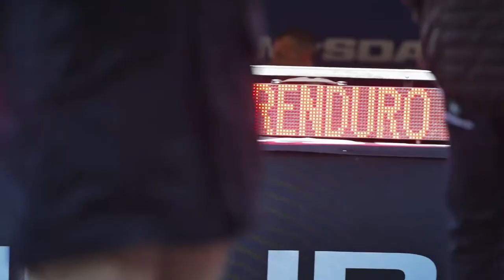Canazei Superenduro powered by SRAM 2016 - Canazei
The 2016 edition of the Superenduro Powered by SRAM Series has just wrapped up its third round here in Canazei. The round was valid as an Enduro World Series Qualifier Event and it offered a spectacular race, fiercely fought and full of unexpected changes, with almost 400 riders taking part to the Special Stages and dropping from the foot of the dolomite massifs down to town. In the men’s, Alex Lupato is back on the top spot after a long absence, while in the women’s, a busy category at this third round also thanks to the partner event WOW, Tracy Moseley dominates the whole race and wins every Stage.
Fasten your seat belts and enjoy this third videoreport of the 2016 Superenduro powered by SRAM season.

Filming Pietro Baraggi and Filippo Delzanno
Editing & Graphic Niccolò Di Guida
Supervision & Production RITM Media Agency